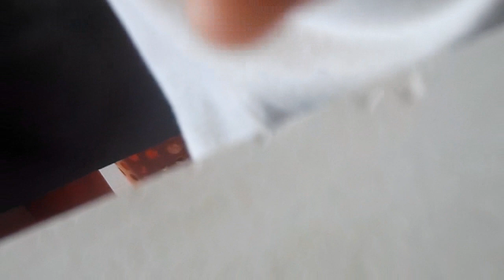Laro ng lahi: relate ka ba rito?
Bahagi na ng kulturang Pinoy ang mga tradisyonal na laro na kinalakhang ng mga Kabataang Pilipino bago pa nauso ang mga mobile games.
          Naranasan mo rin ba ang mga ito?  May mga nakikit aka pa bang mga bata na naglalaro nito?
Tara, panoorin mo ito at pagkatapos pa-comment kung relate ka sa vlog kong ito.:-)
        Thanks to  @iSirMac,  @Mhedzbits and @Titas in Manila dahil kung di nila ako sinamahan doon, wala ang bidyong ito.:-)

GEARs:
Camera: Nikon coolpix
Mic: FiFine K669 Usb Mic & Neewer Pop Filter
Software: Adobe Premiere Pro